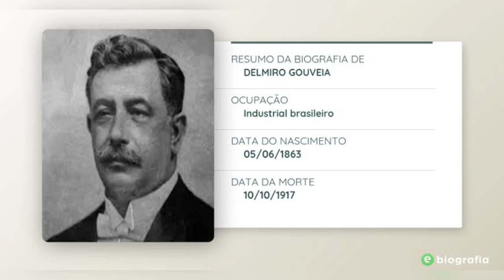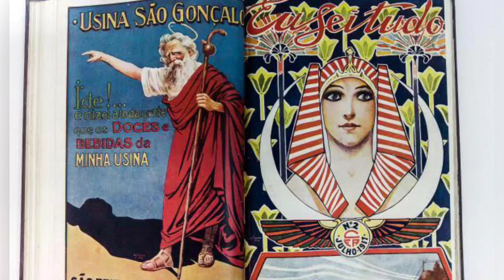Uma viagem ao ano de 1917: Um país quase desconhecido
Senhoras e Senhores, sejam bem vindos a mais um vídeo do canal: Vamos voltar no tempo,  há mais de 100 anos no nosso passado.